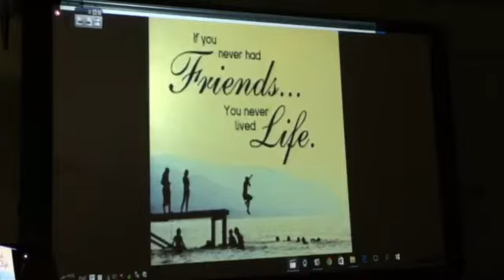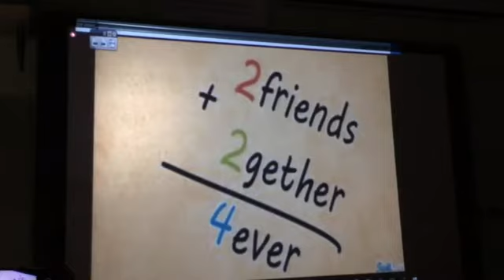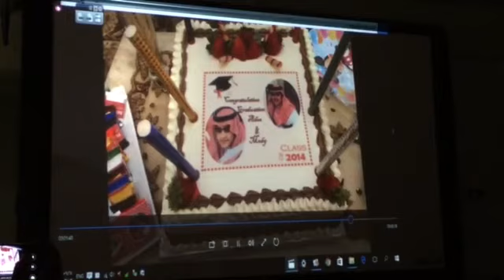محمد قهوجي Friendship